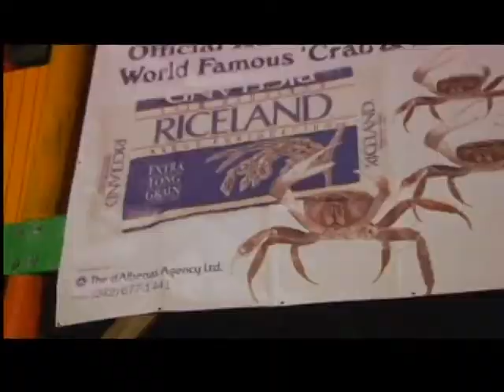Khalis Rolle at Business Outlook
Tourism Today Network - Khalis Rolle at Business Outlook